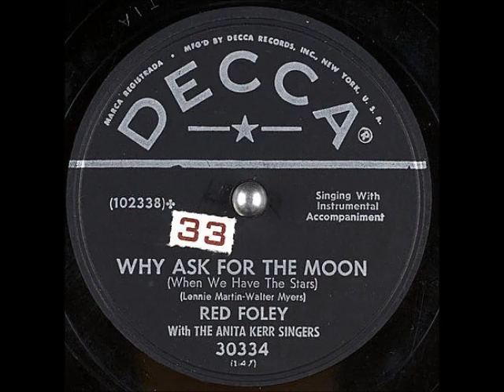Why Ask for the Moon (When We Have the Stars) ~ Red Foley with The Anita Kerr Singers (1957)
Title: Why Ask for the Moon (When We Have the Stars)
Artist: RedFoley and The AnitaKerrSingers
Label: Decca 28767
Matrix / Runout: W102338TIA
Flip-side:  Sweet Innocence
Composer(s): LennieMartin and WalterMyers
Year: #1957 (pretty late in the game for US 78's!)
Genre